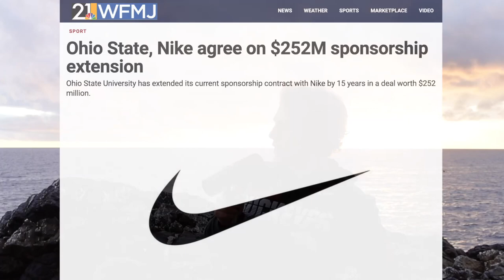#11 - Claudio Repetto: "THE AMERICAN DREAM"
Piacevolissima chiacchierata con Claudio Repetto, un amico, compagno di avventure, nonché calciatore professionista del Miami FC 🇺🇸
Il ritorno di un format che mi ha dato tanto e che continua a farlo grazie a persone come lui.
Un attenzione particolare per tutti gli appassionati del mondo collegiale e dello sport americano ⚽️📚🇺🇸

Video content:
0:00 intro
2:54 Carriera primi passi
5:44 The American Dream
20:33 Calcio professionistico negli States 🇺🇸
37:28 Miami
49:56 “Consigli americani”
54:42 American Pie True or False? 🥳
59:30 Riflessioni finali

Spoiler Alert: a breve proveremo qualche live su Twitch per parlare di quello che non siamo riusciti a raccontarci in questo podcast e per condividere informazioni con tutti coloro che stanno pensando di intraprendere questo percorso. 🇺🇸

Seguite le nostre pagine social per supportare questa piattaforma e rimanere aggiornati con info, clips and follow ups.